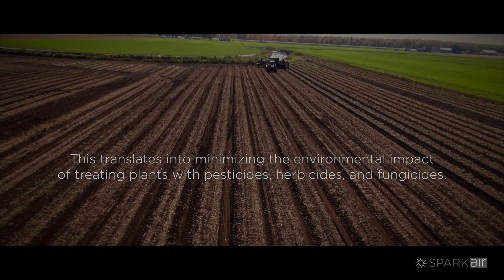Drones for Safer Food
Plant Agriculture researchers Liz Lee, Bill Deen, and Mary Ruth Mcdonald are incorporating drone technology into their field research. As a part of the movement called precision agriculture, this new technology allows researchers and growers to optimize pest management strategies. This translates into minimizing the environmental impact of treating plants with pesticides, herbicides, and fungicides.